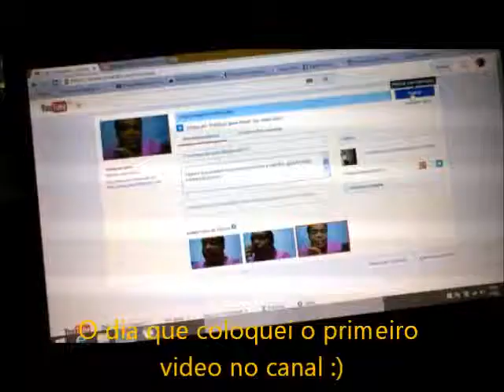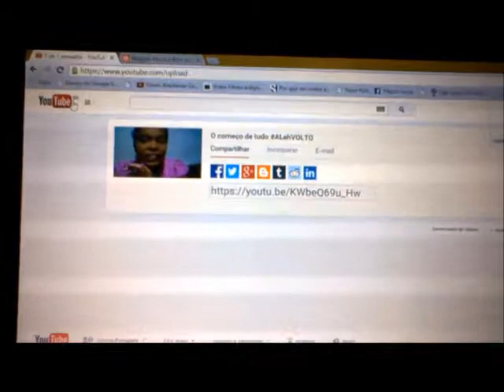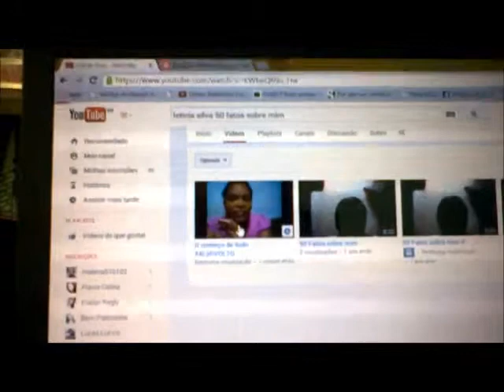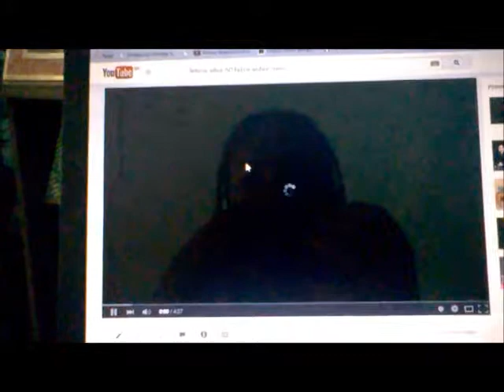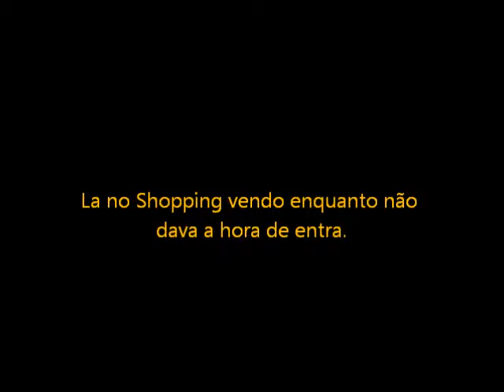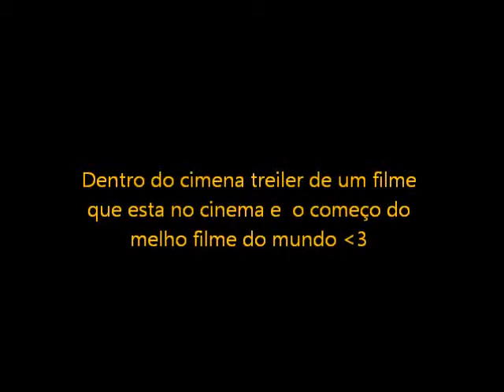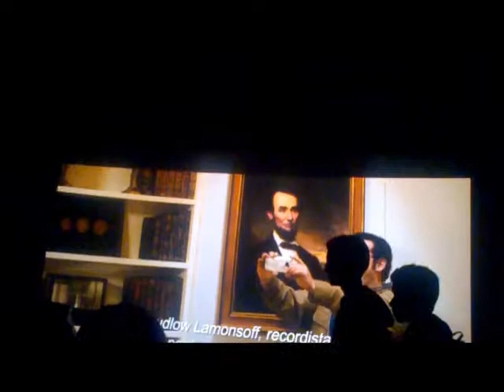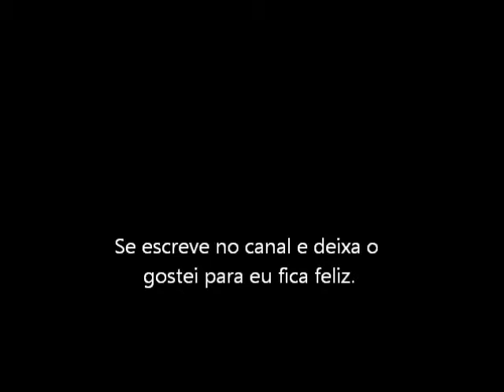Vlog- cantoria, cinema um dia comigo no shopping.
Hello lindonas tudo bem?

Mais um sábado o vídeo vai atrasado não sei porque o youtube esta demorando tanto para carrega mais tudo bem, mais esse dia foi bem legal foi o dia que fui assistir cidade de papel espero que gostem não esquece do gostei em beijos.

Instagram Leticiasilvablog

Twitter Modaebomgostomg

Snapchat Lehsilvablog

Blog Moda e bom gosto  modaebomgost.blogspot.com.br

           Se escreve no canal e deixa o goste para eu feliz :)